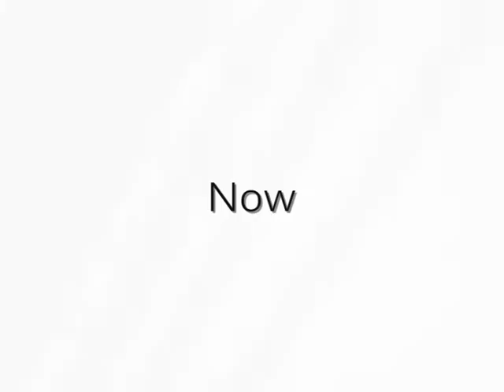Karno's Circus - Now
'Now' is from the Karno's Circus debut CD 'A Night In An English Music Hall'